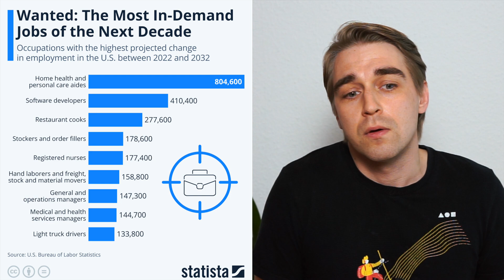Software Engineering job prediction for 2032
I accidentally found a report about job market prediction in U.S. up to 2032.
And I was gladly surprised to see Software developers at 2nd place. More and more we see that demand for software engineers is still there and hype about "AI will replace all developers" is going down more.

🎞️ Timestamps:
0:00 - Intro
0:40 - Report analysis